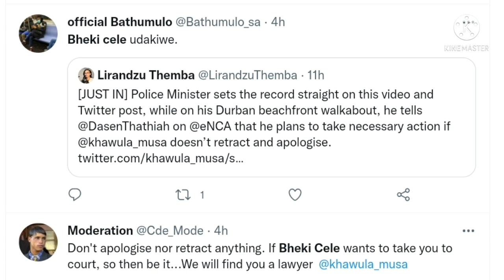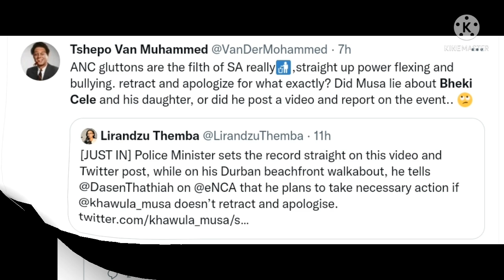Here is why Minister Bheki Cele is suing | Interesting developments